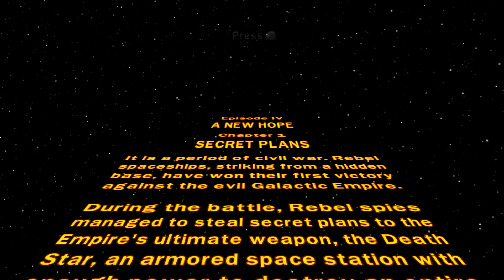LEGO Star Wars: The Complete Saga // Episode 4 Chapter 1 "SECRET PLANS" (Let's Play)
LEGO Star Wars: The Complete Saga (Lets Play)